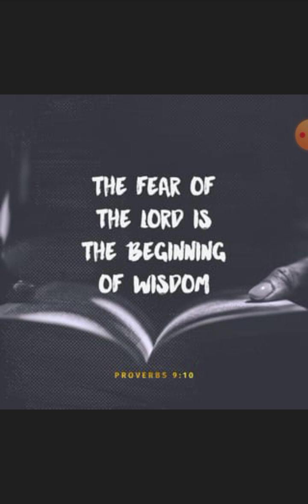The FEAR OF THE Lord!!!